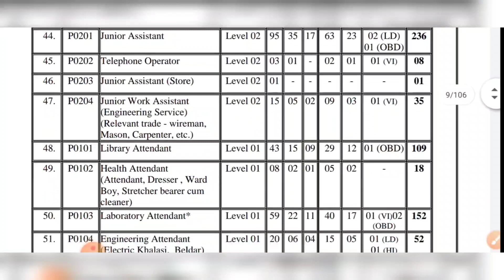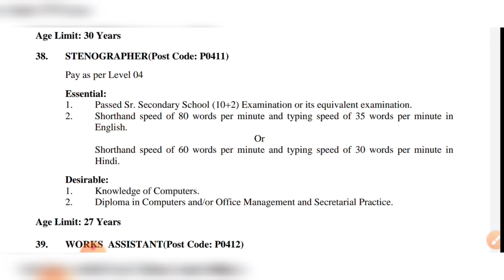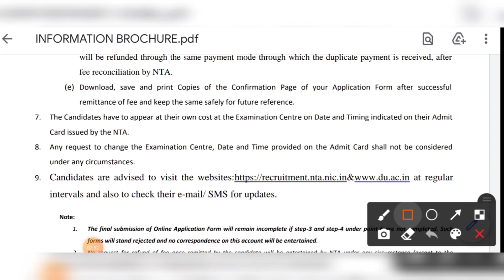জেলা কলেজে মাধ্যমিক পাশে ১১৪৫ শূন্যপদে স্থায়ী কর্মী নিয়োগ | 10th Pass Government College Jobs